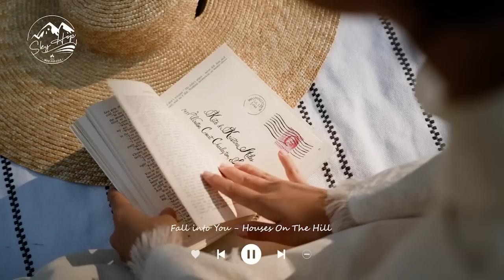Morning Energy 💪 Indie/Pop/Folk Playlist to lift your mood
“Keep spreading positivity, wherever you go.” 💃
00:00 Fall into You - Houses On The Hill
02:53 Pandemonium (Tribute Version) – Mondays
05:55 Building Chemistry - Cody Francis
09:09 Differently - Sture Zetterberg
11:45 Could Have Been Stardust - Sam Shore
14:56 Back to Silence – OTE
18:07 In Our Hands - Ten Towers
21:27 I Owe You Too - Vicki Vox
25:19 St Agnes - Ollie Dixon
28:51 Distant Call - Ten Towers
32:04 Magic Words – APG
35:01 Songs for a Mockingbird - Gabriel Kelley
39:21 I Keep On Waiting - Can’t Find Ollie
42:27 Lucky Day - Loving Caliber
45:46 Parts Of You - Bird Of Figment
49:14 Live My Life - Sleepaway Camp
52:39 Great Mystery - Bird Of Figment
55:44 Sorry - Alex Kehm
58:11 Carry You Home - Duplex Heart
01:01:49 Aeroplane - Bothnia